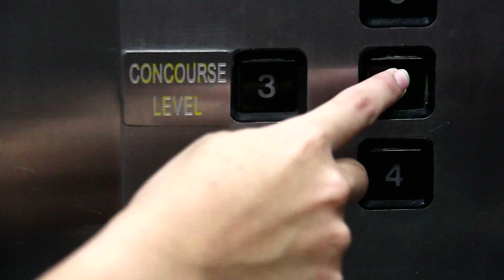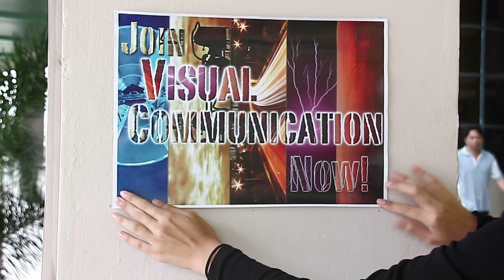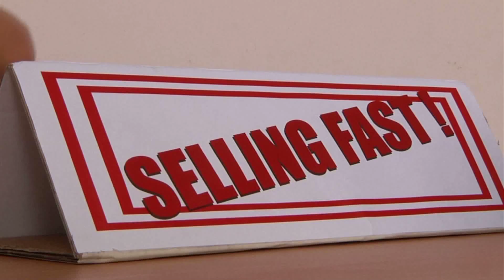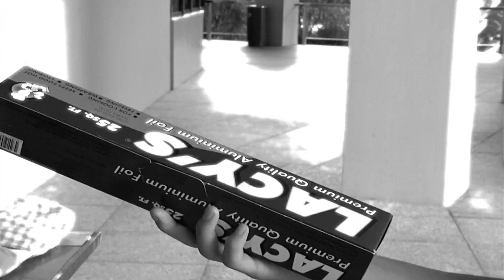P1 TDS Musical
P1 TDS Musical is the first end of year school project. Each group is given a music piece about the different courses in the school and each of the group is required to visually interpret the music. We are also given the choice to either use the music piece or not to use the music piece in our video as the main objective is to showcase what are the individual course is about.
The roles that I am assign to in this project is assistant art director.